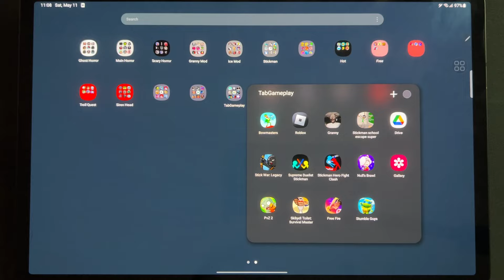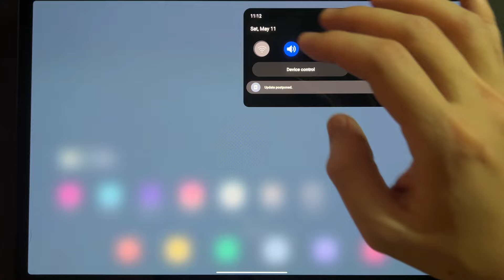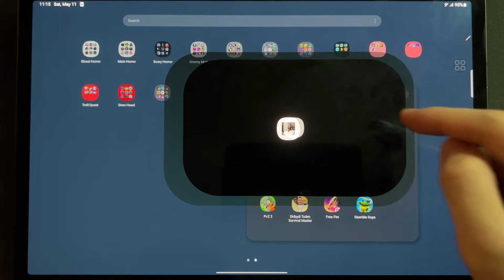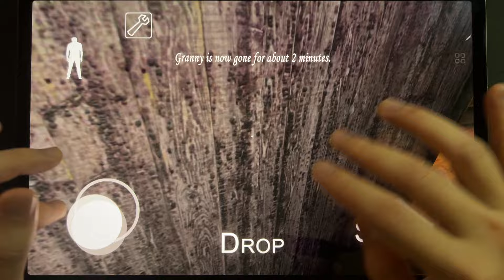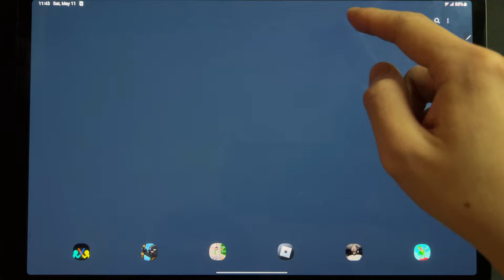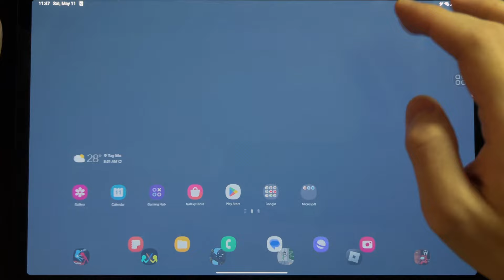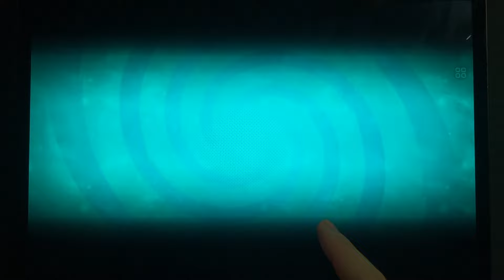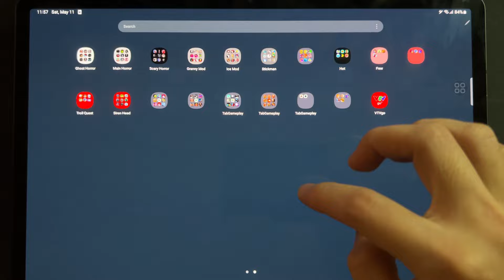Bowmasters,Roblox,Granny,Stickman School Escape Super,Stick War Legacy,Supreme Duelist,Null's Brawl